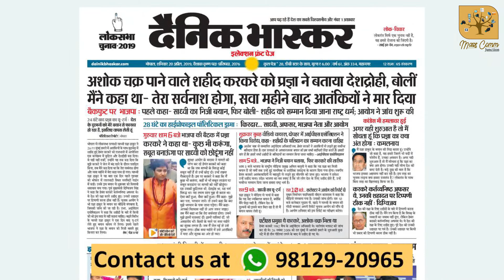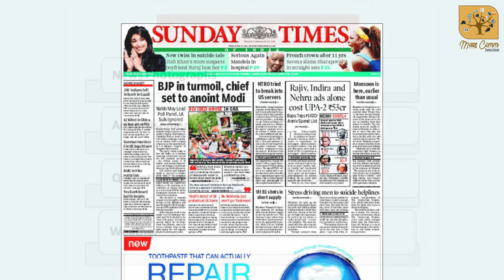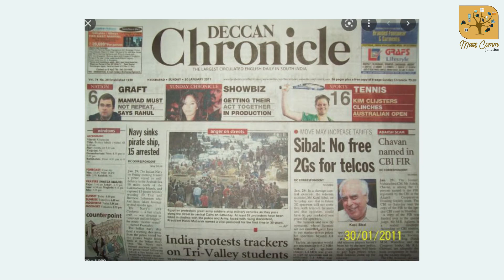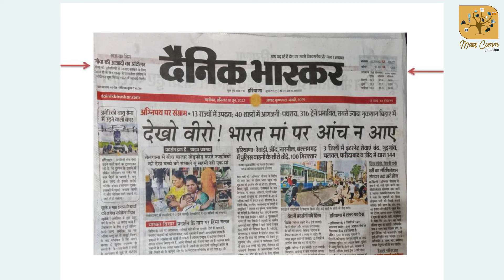348. Ear Panel I Newspaper I Front Page I Masthead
In Newspapers usually there are advertisements/News Photos/Weather Forecast that are published next to the masthead. As the name of the newspaper is referred to as the masthead the advertisements are perceived as ears of the masthead and they are called ear panels.